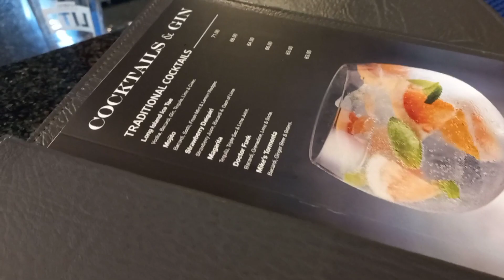VLOG: Day in a life | Spend my morning with me at Mpekweni Beach Resort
Spend the morning with me

To join INUKA:
You need to purchase a startup kit of your choice, choosing from our five kits.
Use my details as introducer/Upliner:
Name: Ongezwa Ntsepe
Code: XLU087
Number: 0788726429